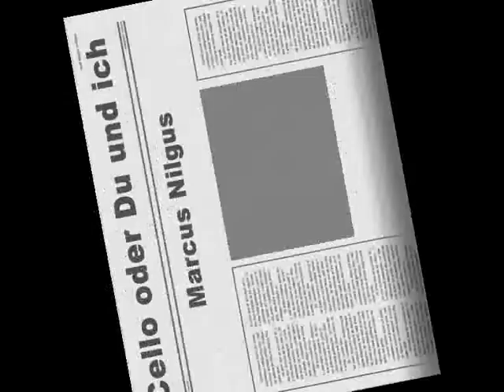Ausschnitte aus Cello oder Du und ich von Hans Peter Zeller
SIE und ER, ein Ehepaar, durchleben verschiedene Statio­nen ihres Lebens und geben Einblick in ihre Gedanken von einst, heute und morgen. Typische "Ehealltagsszenen" werden dargestellt: Das Frühstück mit Zeitung und Ruhebedürfnis einerseits, Ge­sprächsbedürfnis und das Gefühl des Vernachlässigtwer­dens auf der anderen Seite. Die gleichen Szenen werden mehrmals durchgespielt - mit vertauschten Rollen, am An­fang der Ehe und im Alter, oder unter dem Gesichtspunkt: "Was hätte geschehen können, wenn ich mich anders ver­halten hät­te". Die verschiedenen Stationen werden dargestellt am Früh­stückstisch, in einer Bar und im Park eines Senioren­heims.